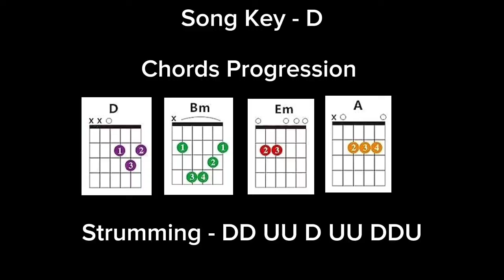Billie Eilish - BIRDS OF A FEATHER Guitar Cover + Lesson Easy Chords/Plucking Short Guitar Tutorial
(Hit Me Hard And Soft

Hit Me Hard And Soft Album birds Of A Feather guitar chords Strumming Lesson/Tutorial

Billie Eilish hit me hard and soft album guitar lesson

Credits,